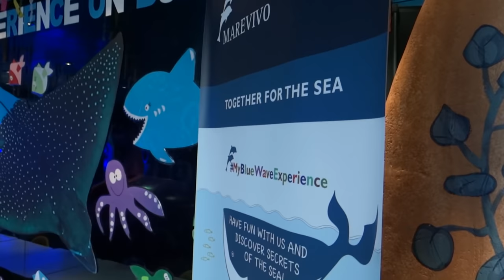Cruise Ship MSC Magnifica 2017 HD 1080p Full Video Tour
Cruise Ship MSC Magnifica Video Tour on May 2017!MSC Magnifica provides a perfect year-round holiday experience for all sorts of cruisers from kids to couples and from newcomers and seasoned cruise veterans. It's your perfect choice!
Crociera a bordo di MSC Magnifica a Maggio 2017!Scoprite ogni angolo della nave con me!
Круиз на борту MSC Magnifica Май 2017!Подробный видео тур для всех любителей круизов!

0:01 Balcony Cabin
0:52 Buffet Deck 13
3:40 Outside Decks and Pool
6:12 Aurea Spa,Deck 16
6:42 Inside Pool and Bar
9:04 Junior Club
9:46 Tiger Bar
10:10 Topazio Bar
10:40 Sport Bar
11:22 Restaurant
12:02 Casino
12:20 White Party
12:33 Disco
12:56 Theatre